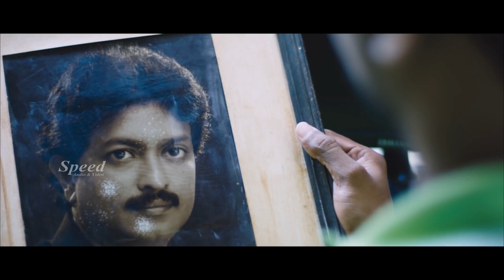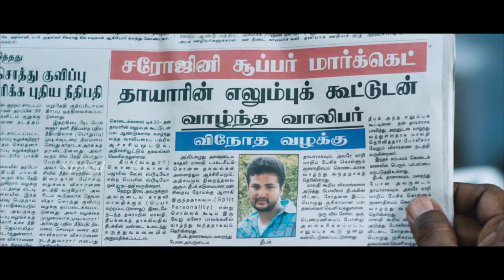Agam Malayalam Full Movie